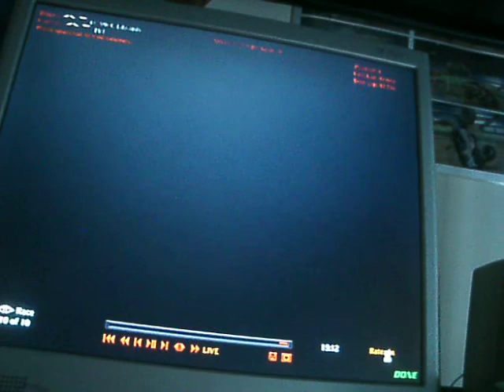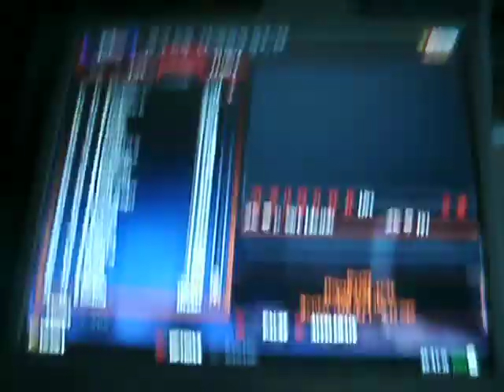joerut00000's nr2003 league race 10/36 Aaron's 499 Season 2